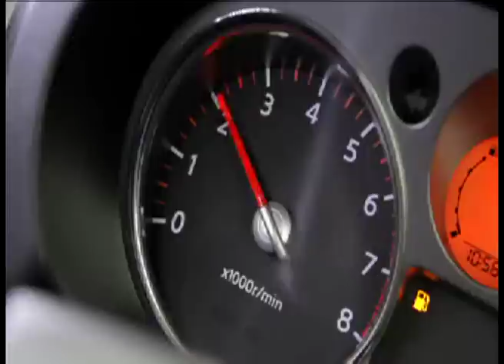Nissan - Navara 2011